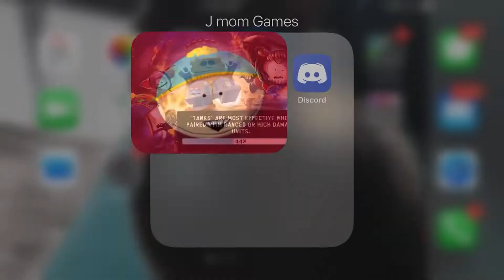TvT Losses and a win